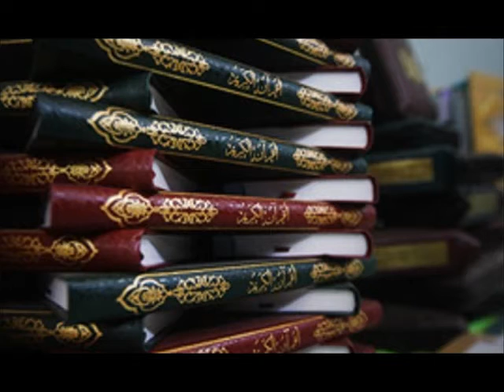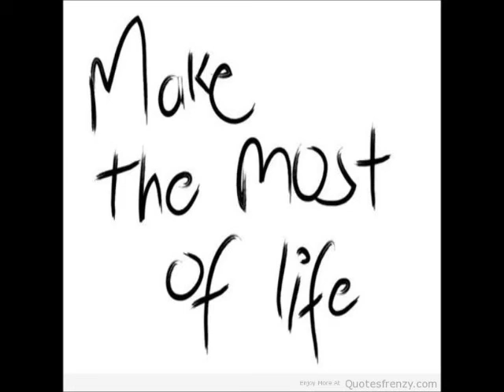ریتم های انسانی به مجوز نیاز ندارند!